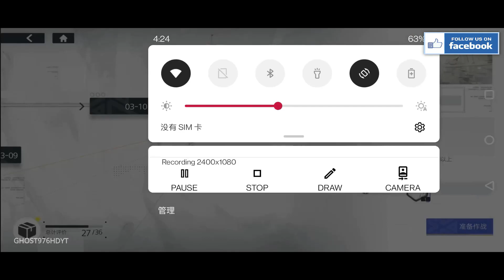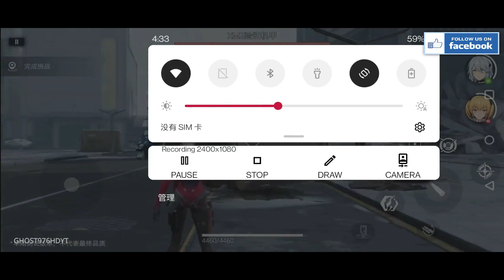Project Snow NEW TPS GAME FIRST LOOK ANDROID IOS FIRST GAMEPLAY 2021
Project Snow NEW TPS GAME FIRST LOOK ANDROID IOS GAMEPLAY 2021

TESTING
ONE PLUS 5T 120 GB +8GB RAM
ANDROID VERSION : 8.1 OREO
Mode ONLINE

🔴INFORMATION GAME🔴
Name:Code: Project Snow
Genre: Action/ TPS/Open World /
Plataform: Android/IOS
Game online
STORAGE:

ABOUT GAME
Due to the spread of terminal illnesses of teenagers called "adult disease" decades ago, the world's workforce of the right age has drastically reduced, forcing the rapid development of AI and robotics industries, and human civilization has suddenly turned around. In 2057, the world's top virtual e-sports event "Valkyrie Game" annual final scene, the huge unknown humanoid "Titan" appeared out of thin air, causing a huge explosion. After that, the advent event repeated itself many times, with frequent occurrences of visions around the world... In 2060, the "Heimdall Force" established by the "World Tree Company" to fight the Titans will go deep into the original accident isolation zone "Zero Zone" and execute【 Detect-observe-collect] task. You will join the experimental armed forces as an analyst and act with other members. In this process, the scars of human society after the arrival of the Titans, as well as the truths deliberately hidden behind hatred and tears, will be gradually revealed...
What can save the abandoned people? Is it science, is it a god, or...